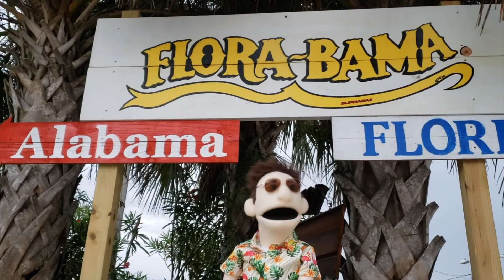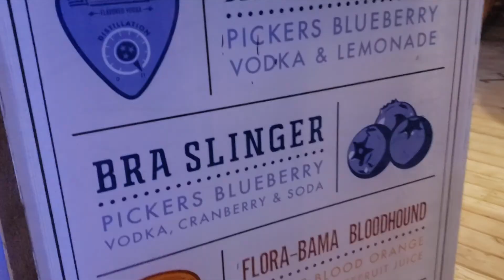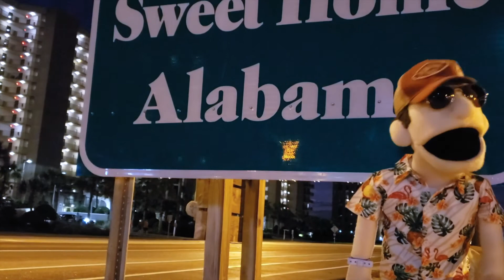Matty Meltzer Goes to Gulf Shores Orange Beach Alabama!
Follow snarky, "mupp-influencer" Matty Meltzer, as he travels to different states in the U.S. highlighting all the best places to eat, drink, and explore despite being tastebud-challenged and having detachable legs.